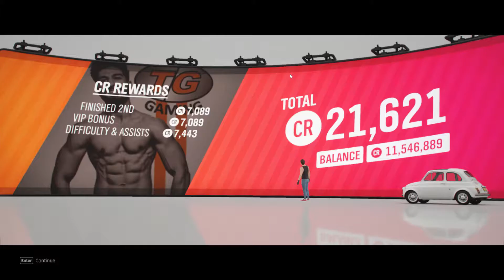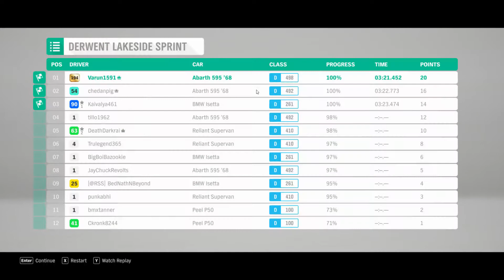Patter of tiny Feet - Fiat Abarth - Unbeatable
Forza Horizon 4 Game-play.. Racing at its best!

Spring Seasonal Championship..

When you want to win against Unbeatable drivatars, you don't need just skill, but a combination of skill, concentration, daring, determination, patience & luck (of course).